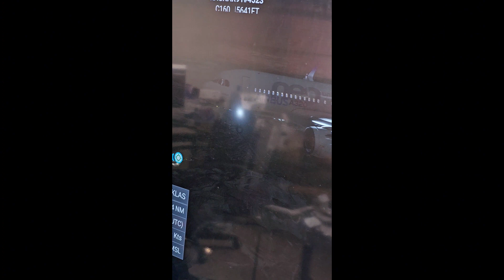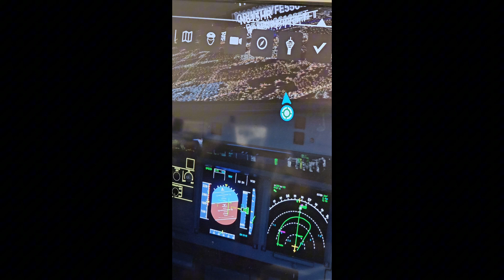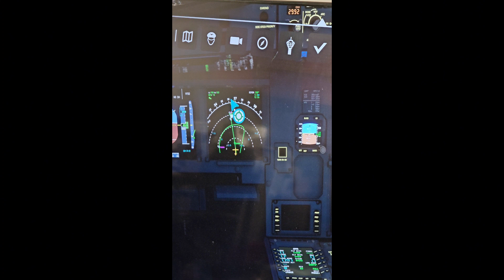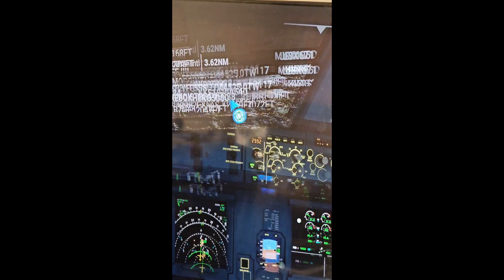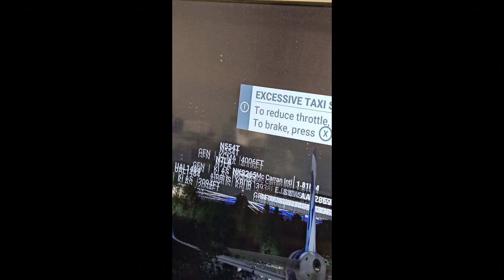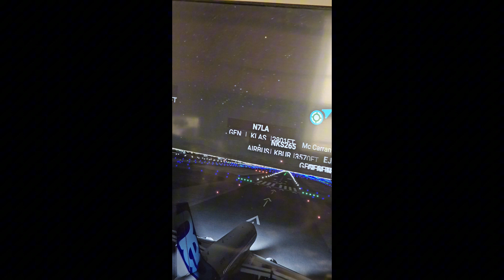MSFS eps 12 (Las Vegas)